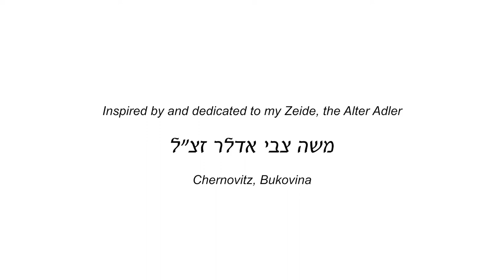Conversation with Rabbi Naftali Citron - Profiles of Faith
Conversation with Rabbi Naftali Citron - December 19, 2016
PROFILES OF FAITH -
This is one of many interviews that are part of my program, Profiles of Faith.  An inspirational Jewish educational program that asks each rabbi questions of faith. Starting a new branch - under "Young Leadership".
Please share them but do not make copies, distribute, alter or shape any of the material.